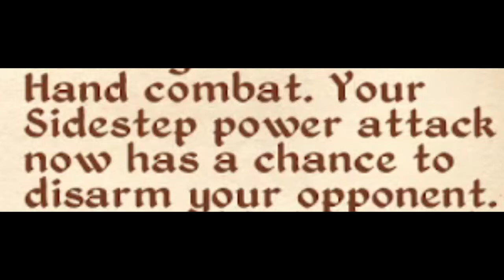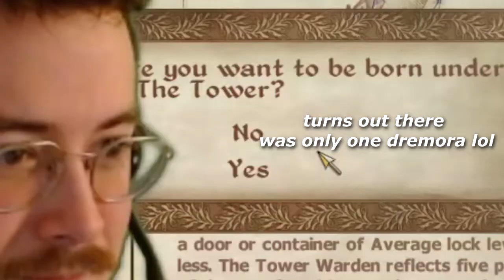Leading Martin Septim and Jauffre Into Oblivion - Oblivion Main Quest Gameplay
In today's fourth Oblivion gameplay episode, I lead Brother Martin Septim and Jauffre into Oblivion! We face unimaginable trials within the fiery gates and I can't wait for you to see what's in store for this duo :)